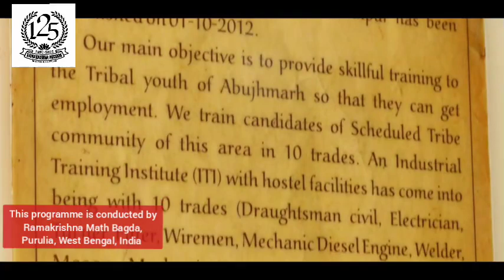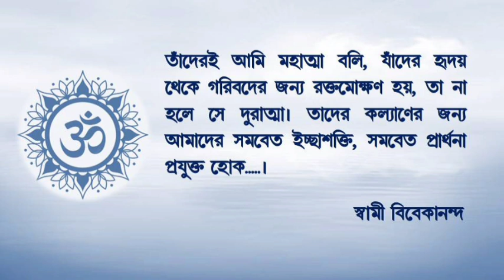Ep 13, RKM 125 yrs| ভারতের আদিবাসীদের কল্যাণে রামকৃষ্ণ মিশনের অবদান| Swami Vyaptananda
রামকৃষ্ণ মঠ : বাগদা : পুরুলিয়ার নিবেদন
বিশেষ ধারাবাহিক অনুষ্ঠান -
রামকৃষ্ণ মিশন : বিবেকানন্দের দর্শনের পূর্ণ রূপ
পর্ব ১৩
ভারতের আদিবাসীদের কল্যাণে রামকৃষ্ণ মিশনের অবদান
স্বামী ব্যাপ্তানন্দ
সম্পাদক, রামকৃষ্ণ মিশন আশ্রম, নারায়ণপুর